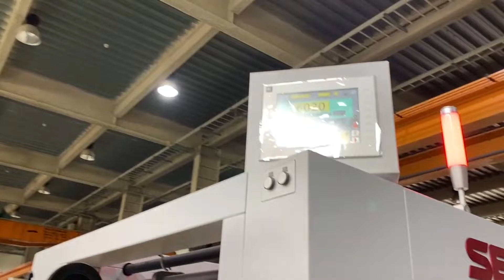เครื่องไดคัทระบบอัตโนมัติ อัจฉริยะ SBL 1060SE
เครื่องไดคัทระบบอัติโนมัติ อัจฉริยะ SBL 1060SE
อยากให้งานบรรจุภัณฑ์ของคุณมีคุณภาพ วันนี้ cyber SM ขอเสนอ เครื่องไดคัท SBL1060
โดยเครื่อง 1060SE มีคุณสมบัติที่โดดเด่น ดังนี้
มีหน้าจอระบบสัมผัส ในการควบคุมเครื่อง
ผู้ใช้ใหม่ หรือ ผู้ใช้ที่มีประสบการณ์ก็สามารถใช้งานได้
มีระบบกำกับฉากที่แม่นยำ
มีระบบควบคุมแรงกด
และคุณสมบัติอื่นๆอีกมากมาย

สามารถขอตัวอย่างงาน และสอบถามข้อมูลเพิ่มเติมได้ที่...